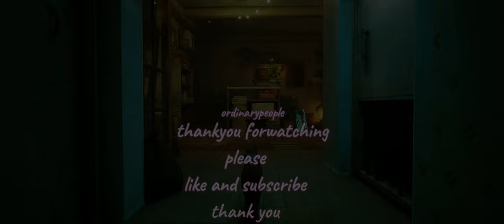[Chapter 5/12] Stray gameplay - Rooftops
Chapter 5 - Rooftops

As you leave Momo’s place, you’ll be back in a more linear area than the Slums. Your target is the large building in the distance, but there are swarms of Zurks between you and your goal.

Start by taking the bucket across the gap and jump up to spot a series of large open areas with fencing.

Take a moment to check out the area below you: a large twisting path has groups of Zurks on both sides, but closer to you is a large chasm with a few wooden planks.

As you jump down below, you’ll find that you can meow out to call the Zurks to come chase you, and both sides will come rushing at you. Retreat a bit and wait until they come crashing down the steps, and then use the wooden planks to race across and upwards before they can adjust course. Race along until you find a small box next to a ladder to jump up the scaffolding and out of danger.

Entering the next area, you’ll have another puzzle - a horde of Zurks waiting further up, with a girder beam hanging nearby. You’ll need to lure the Zurks forward and then jump to the beam at the last moment, racing along and jumping up next to the ladder quickly.

Keep moving onward until you find some piping and fans to jump up to the higher platform to keep going on.

From the neon sign, turn around to spot a small horizontal bar with a light on the end, and jump onto it to make it swivel forwards, giving you room to jump to an awning, and then jump back to the bar to continue it’s momentum to a nearby rooftop.

Here you’ll find another similar swiveling bar just out of reach, but an empty barrel is nearby that you can crawl inside to move it close to the bar. Use the barrel to jump to the bar to reach a girder hanging between the two buildings, and jump to the next girder to reach a large rooftop.

This infested place has a large chain link gate on the right, and a pit on the left that you can jump over. The gate has a lock on it with two doors, one of which the Zurk are trying to get through to you. Using the nearby terminal will close the nearby gate while opening the other one, luring the Zurks inside.

Since there’s a small delay between prompting B-12 to use the terminal and the door opening, have him unlock the door once all the Zurks are close, then jump across the gap when the door opens. This will close the far door, allowing you to move the empty barrel without Zurks chasing you. Run left inside the barrel to reach the far side and then use it to jump up.

You’ll be close to the tall building now, and you need only jump to the large yellow crane to get across the length to reach a lower rooftop.

Once across, jump up on some scaffolding to the right and push down a wooden plank to reach a hole into the building.

Get to the Top of the Building

The place has become infested by the Zurks, so expect some heavy resistance. Climb up the platform, and then look left from the tall fence to find scaffolding you can climb up to circumvent the fence.

Before jumping down from the fence, note the terrain of the open room in front of you, with a narrow pathway lined with debris and Zurks, and slightly larger barriers on both sides. You can jump up to these stacks of pipes to get around quickly, but the Zurks can still jump up and attack you - so don’t get complacent.

Quickly jump across and lead them to take the long way around before making a mad dash for the back right corner where some scaffolding can lead you to momentary safety.

Crossing over to the next area, you’ll find a row of bars separating two sections of this place. Like before, the high ground won’t necessarily save you from leaping Zurk, but you can lure them off to the far left before jumping right and making a dash to the end where you can leap up more scaffolding and a swiveling bar to reach the next floor up.

This floor has a large puzzle room, featuring sections of pipe blocks and a one-way ramp leading to the corner you drop down into. Further back into the large floor is a chain link fence and a door where several Zurk are stuck behind, as well as an empty barrel. Since you can’t move the barrel out while being harassed by the Zurks, you’ll need to do some planning

Rooftop Memory 2: Neco Corp - Before unlocking the gate in the middle of the room, head to the far back and look behind some infested debris to find a sign for the Neco Corp, and you’ll unlock another of B-12’s Memories.

With your objective complete, you need only hop in the bucket to return back down and return to the Slums where Momo is waiting.